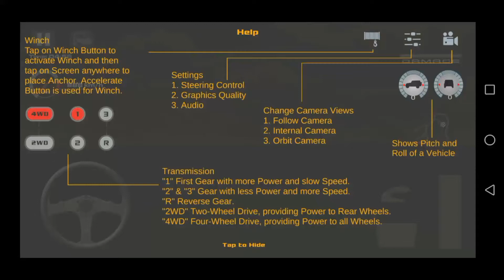OffRoad Drive Desert #4 Level #5 | Car Game Android IOS Gameplay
** Minimum Specs **
• Dual Core Processor
• 1GB RAM

Game Main Features
• Time based Levels
• FreeRoam Mode
• Winch in FreeRoam Mode
• Day/Night selection in FreeRoam Mode
• 11 High Quality OffRoad Vehicles
• 10 Desert type challenging Large Maps
• Tune Game Settings for Best Performance and Smooth Control

Other Features
• Complete Levels to Unlock Maps and Vehicles for FreeRoam
• Select any Map and Vehicle in FreeRoam Mode
• Drive anywhere in FreeRoam Mode
• Rock Crawling
• Traction Control
• Roll, Pitch Meters
• 3 different Cameras
- Orbit Camera
- Internal Camera
- Follow Camera

Vehicle Features
• Real Suspension and Real Physics
• Real Graphics like PC games
• 4WD Gear for providing Power to all wheels
• 1st Gear for more Power
• 2nd Gear in combination with 4WD used for more Speed

• Physical Body Damage

The Android Games